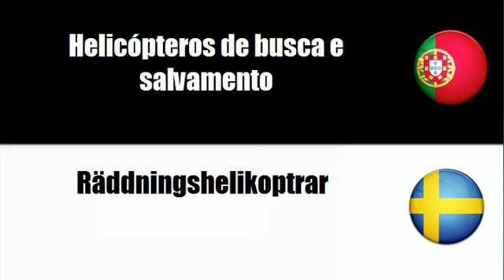Português+Sueco = Helicópteros de combate